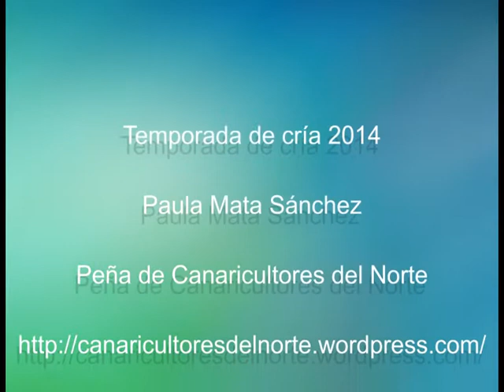Temporada de cría 2014. Primera semana del mes de abril.